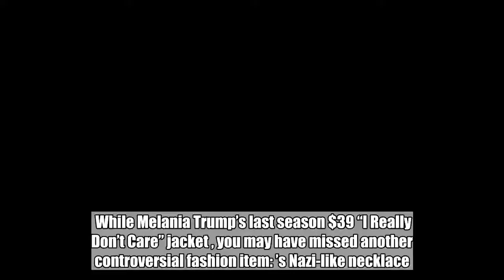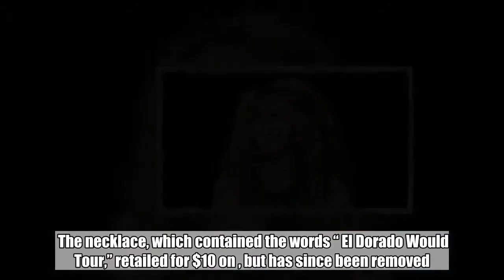Shakira Accused of Selling Tour Merch Featuring Nazi Symbol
While Melania Trump’s last season $39 “I Really Don’t Care” jacket , you may have missed another controversial fashion item: ’s Nazi-like necklace.    2018, what a year.    German outlet Bento first noticed that the pop star’s El Dorado Tour merch included a necklace that bears a striking resemblance to a sun pattern used by Nazis. According to , the graphic is the Black Sun, Schwarze Sonne in German. It first appeared in a mosaic at the Wewelsburg Castle in Germany, a proposed home base for the SS party under the leadership of Heinrich Himmler, a Nazi in Adolf Hitler’s inner circle. Today, neo-Nazi followers use the Black Sun symbol, and according to Bento, similar images are forbidden in Germany.   The necklace, which contained the words “ El Dorado Would Tour,” retailed for $10 on , but has since been removed. Other merch includes a tote bag, an iPhone case, a poster, a hat, and other inoffensive products. On Twitter, users familiar with the symbol called her out.    Others argued that while the symbol was appropriated by Nazis, it actually may have roots in other cultures.    Considering there’s no reported history of  being a Nazi or a fascist, this was likely an oversight on her team’s behalf. Still, someone should have brushed up on their history.